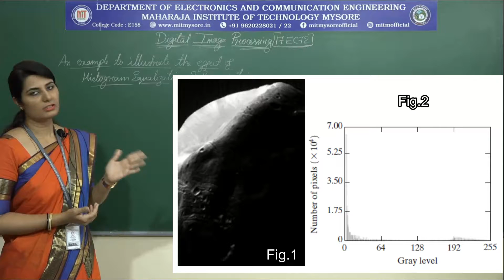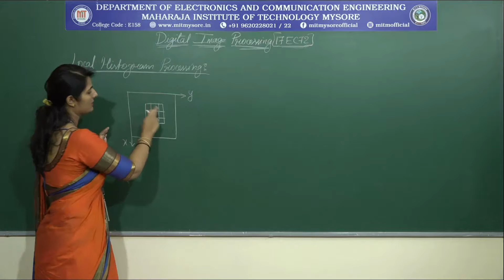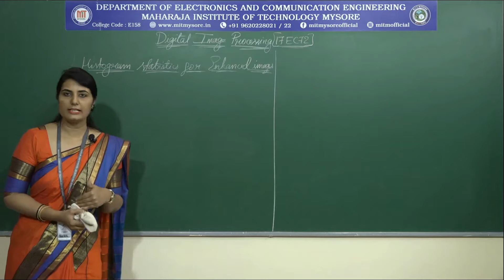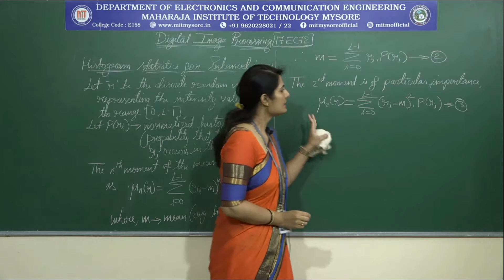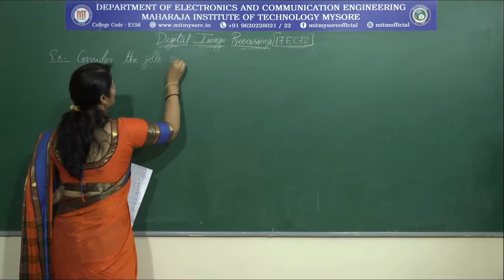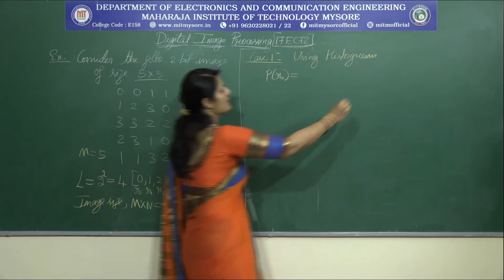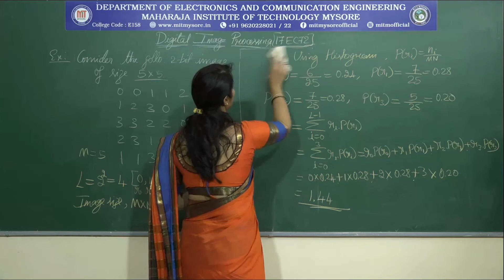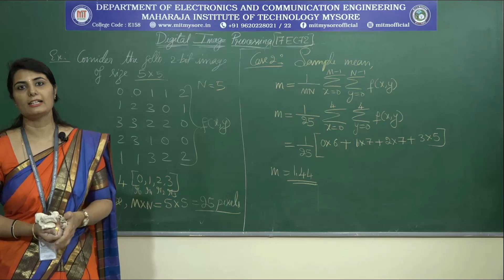Effect of Histogram Equalization & Specification/7Sem/ECE/M2/S7